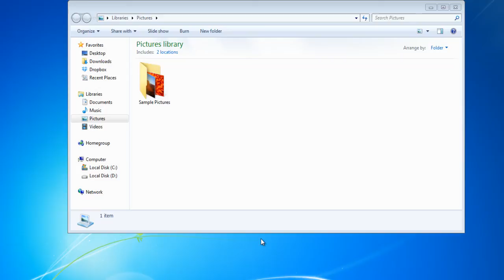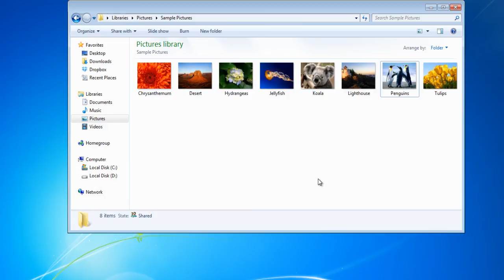How to select multiple files with checkboxes in Windows 7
Follow this step by step tutorial to learn How to select multiple files with checkboxes in Windows 7.

Selecting multiple files has been done by holding the Ctrl Key and selecting files, since a very long time. This shortcut was flawed as it would require the Ctrl Key to be pressed throughout, which was fraught with human error. This issue has been addressed by providing the option to have multiple files selected by clicking on their respective checkboxes.
This setting can simply be enabled by making a small change in the Folder's options.

Step # 1: Open 'Organize' menu and click on 'Folder and search options'
To create checkboxes to select multiple files, open the Organize menu. A drop-down menu will open, in this menu, click on Folder and search options to access the window.

 Step # 2: Select the checkbox for 'Use checkboxes to select items'
Once you have opened the Folder options window, move over to the 'View' tab which is second as shown in the picture. In the View tab, scroll down in the 'Advanced Settings' options and check the box of 'Use checkboxes to select items'. Click Apply to save the settings and close the window.

Step # 3: Select items by clicking the checkboxes on the thumbnails
To check whether your settings have to been saved, shift to the folder you were working on and move your cursor over files, you will see that the there are checkboxes on the top left corner of the thumbnail. You can select multiple files by checking these checkboxes and move, copy or delete them.